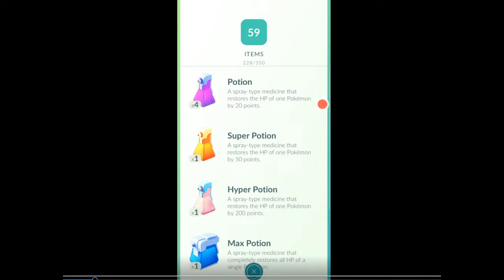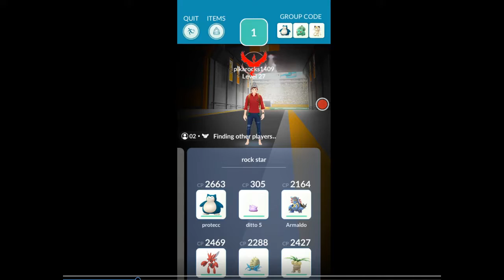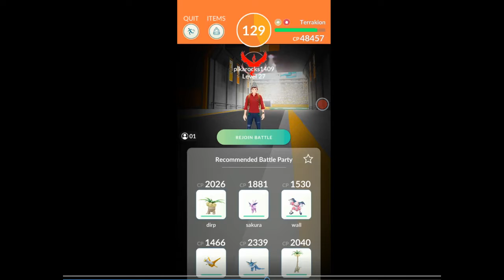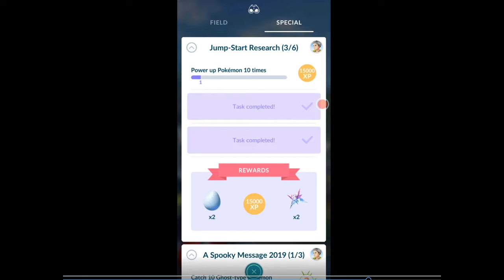Roxy's birthday / pokemon go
happy birthday roxy